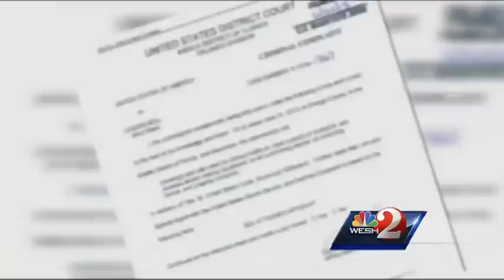Woman avoids prison by turning in accomplices in credit card scheme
An Orlando woman pleads guilty to a fraud scheme, but avoids prison time by turning in the men she says put her up to it.